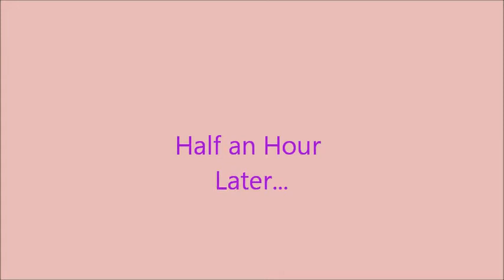Unicorn Talk! ~an AGSM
PLEASE READ! The tiny Unicorn talks in a faint whisper and lives in a big pink egg. XD  This was just a silly stopmotion I decided to make! Hope you enjoy!